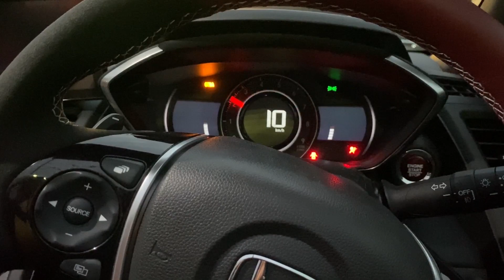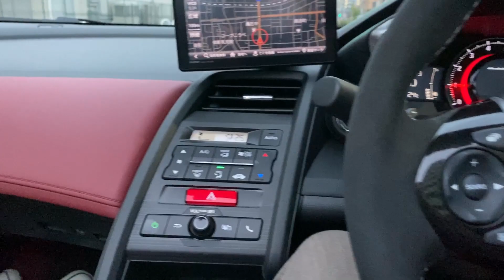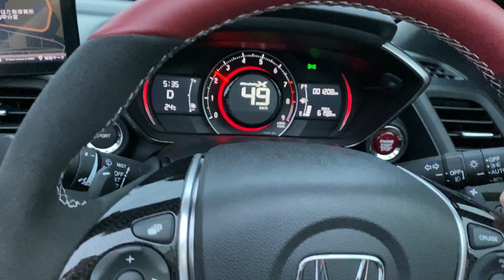【Honda s660 ModuloX】とにかく楽しい車、ホンダs660に試乗してきました！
今回はVEZEL HYBRIDの半年点検とN-WGNのオイル交換でいつもお世話になっているHondaCarsさんにお願いしました。

ホンダはF1参戦終了という悲しいニュースが流れてきましたが、車づくりの楽しさが詰まったHonda S660に乗せて頂きました。
今回試乗したのはS660のModuloX。

まず感じたのは大柄な私にはとにかく狭いのと車高がかなり低くて乗り降りはかなり苦労しました。（動画の中でも私の頭がヘッドレストではなく天井部分に当たっています）

ゴーカートに乗っているようなエンジン音やアクセルを緩めた時に「バシュン！！」という音は車好きにはそしてF1好きにはたまらない魅力。オープンカーに乗るのも今回初体験でした。
もう少し広ければ是非欲しい1台ですが、裏情報では間もなく販売終了するらしいので、購入を考えておられる方はお早目に！